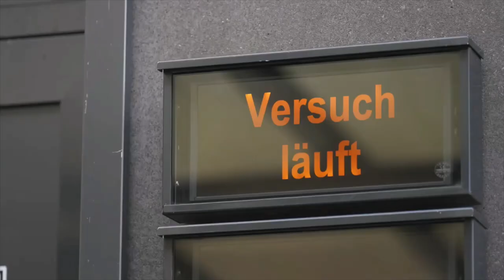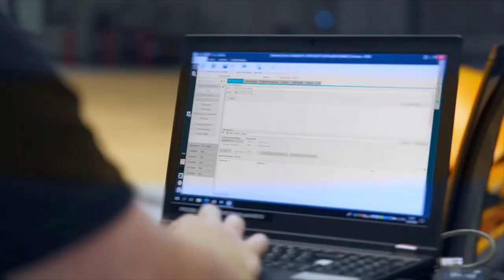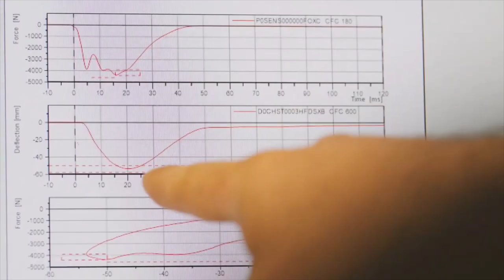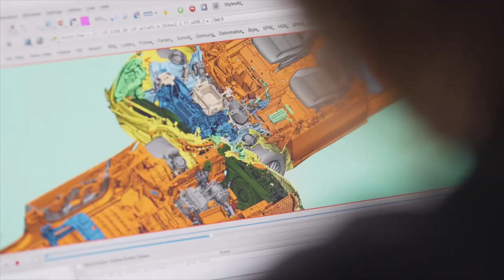2024 Mercedes EQA 300 -Crash Test and Safety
Hey Guys, With the world's first public crash test involving two fully electric vehicles, Mercedes-Benz is going beyond not only legal requirements, but also those of the industry assessments. Euro NCAP prescribes a frontal impact test using a 1,400 kg trolley with an aluminum honeycomb barrier replicating the front of another vehicle. According to the specifications, the test vehicle and the truck collide with an overlap and at a speed of 50 km/h.
  Mercedes-Benz has, however, used two real vehicles, an EQA and an EQS SUV, which are significantly heavier, around 2.2 and three tonnes respectively. Additionally, both models were faster, each traveling at 56 km/h, which meant that the overall energy of the crash was considerably higher than required by law. The significant deformation of the vehicles following the collision may seem alarming to the non-expert. For Mercedes-Benz engineers, however, this shows that the vehicles were able to effectively absorb the energy of the collision by deforming. As a result, the passenger safety cell of both electric models remained intact and the doors could still be opened. In an emergency, this would allow occupants to exit the vehicle on their own or for first responders and rescue personnel to reach them. The high-voltage system of the EQA and the EQS SUV was automatically deactivated during the collision.

The crash test carried out at the group's technology center for vehicle safety in Sindelfingen demonstrates the true safety philosophy of Mercedes-Benz: manufacturing cars that withstand not only defined crash test scenarios, but also real accidents. The test scenario involving a speed of 56 km/h and a frontal overlap of 50 percent corresponds to a common type of accident on rural roads, for example during a failed overtaking maneuver. The speed selected for the test takes into account that, in a real accident, drivers would always attempt to brake before the worst-case collision.